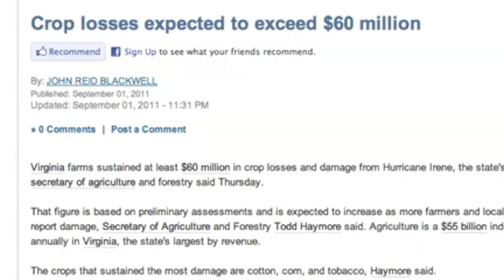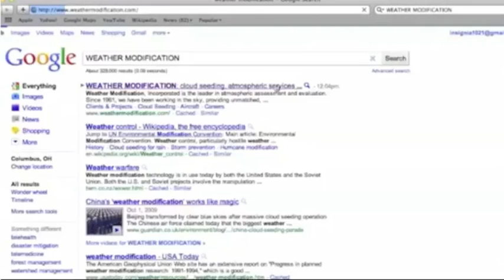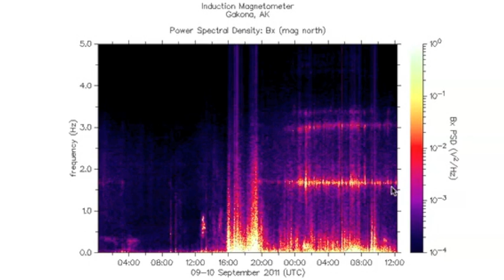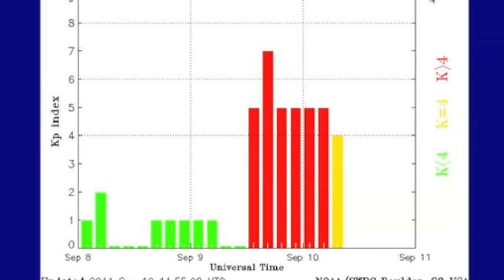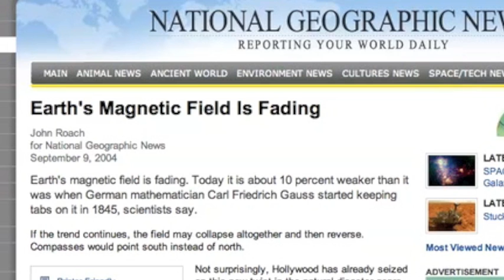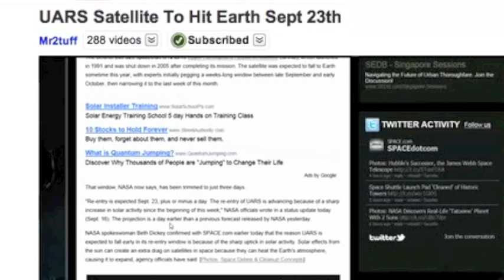Glance into the Real World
No Fear. No Violence. Eyes Wide Open. Opportunity Half Gone. Future Yet Undetermined. Uncertainty and Wisdom. Civil Discourse. Peaceful Dissent. The Shift has Started. Heads up, and Be Safe.